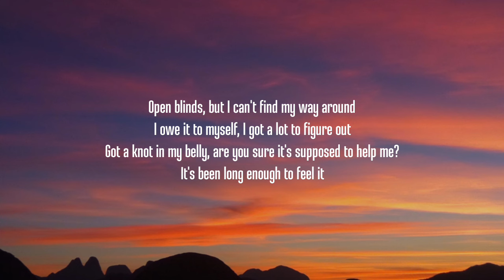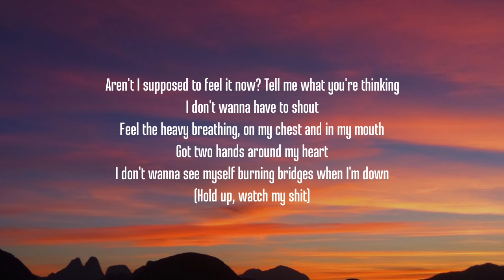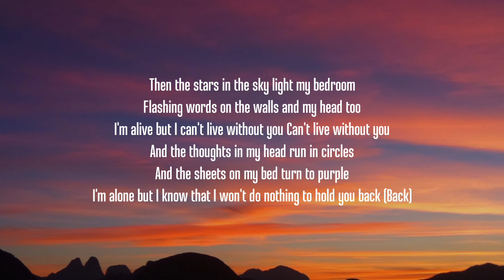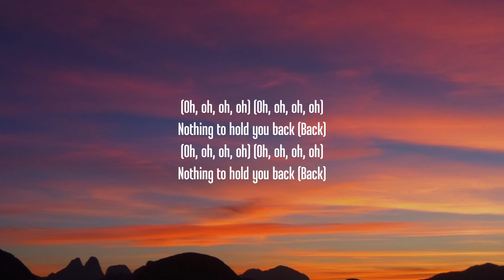BoyWithUke – Can You Feel It? (Lyrics)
Lyrics:

[Intro]
(Olé, olé, olé, olé, olé, olé)

[Verse 1]
Open blinds, but I can't find my way around
I owe it to myself, I got a lot to figure out
Got a knot in my belly, are you sure it's supposed to help me?
It's been long enough to feel it, can you feel it?
Aren't I supposed to feel it now?

[Refrain]
Tell me what you're thinking, I don't wanna have to shout
Feel the heavy breathing on my chest and in my mouth
Got two hands around my heart, I don't wanna see myself
Burning bridges when I'm down (Hold up, watch my shit)

[Verse 2]
I'm falling
Wondering how to spend my million hours while you're calling
Throwback to my bedroom with no colors, my apartment
Got no AC in my room, shoutout Verlaine and Rimbaud
You know what these (Haha) do, aren't I supposed to feel it now?

[Pre-Chorus]
I'm falling through the corridors, used to the broken flooring
Sorry, I'm not sorry for what? I excuse myself from pouring,
Lies straight out my chest, my mess, hardly could even tell a story
Lose me at my best, my next project might be the one that shoots me
(Up, up, up, up)

[Chorus]
And the stars in the sky light my bedroom
Flashing words on the walls and my head too
I'm alive, but I can't live without you
And the thoughts in my head run in circles
And the sheets on my bed turn out purple
I'm alone, but I know that I won't do
Nothing to hold you back

[Spoken Interlude]
And Berlin, it got so much better
So from the bottom of my heart
Thank you guys so much for giving me what I have today
Seriously, big round of applause for yourselves

[Bridge]
I just wanna go to sleep, but I don't know how to keep
Separated from my thoughts, it's become a part of me
If I'm alive at twenty-four, my life is a dichotomy
I don't know what I wanna be, nobody better bother me
I'm sleep-deprived and suicidal, thinking 'bout a lot of things
I know it's in my mind, but sometimes it's just kinda hard to see
Nobody really gives a fuck, it took a bit of time for me
To realize I don't wanna be, I really didn't wanna be

[Outro]
(I don't wanna be, wanna be)
(Olé, olé, olé, olé)
(Wanna be, wanna be)